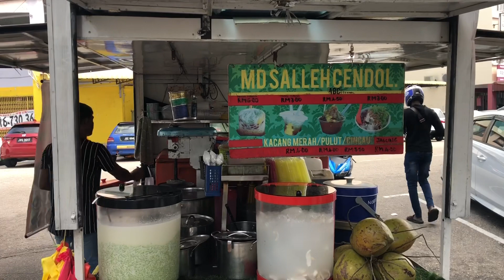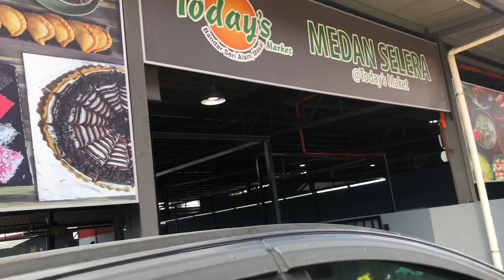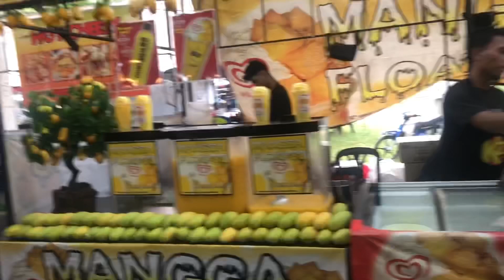Jalan-jalan bersama kawan baik